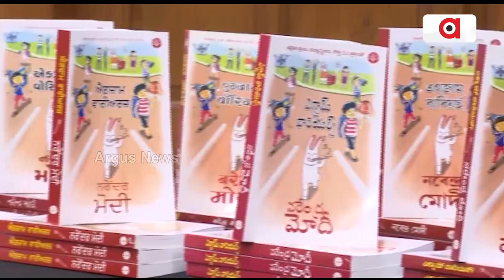Exam Warriors Book | ଛାତ୍ରଛାତ୍ରୀଙ୍କ ପାଇଁ ଆସିଲା ଏଗଜାମ୍ ଓ୍ୱାରିୟର୍ସ, ଓଡ଼ିଆ ଭାଷାରେ ବି ଉପଲବ୍ଧ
ଛାତ୍ରଛାତ୍ରୀଙ୍କ ପାଇଁ ଆସିଲା ଏଗଜାମ୍ ଓ୍ୱାରିୟର୍ସ, ଓଡ଼ିଆ ଭାଷାରେ ବି ଉପଲବ୍ଧ
ବୋର୍ଡ ପରୀକ୍ଷା ପୂର୍ବରୁ ଛାତ୍ରଛାତ୍ରୀଙ୍କ ପାଇଁ ଆସିଯାଇଛି ଏଗଜାମ୍ ଓ୍ୱାରିୟର୍ସ । ପ୍ରଧାନମନ୍ତ୍ରୀ ନରେନ୍ଦ୍ର ମୋଦି ଏହି ବହିର ନୂଆ ସଂସ୍କରଣକୁ ଜାରି କରିଛନ୍ତି ।